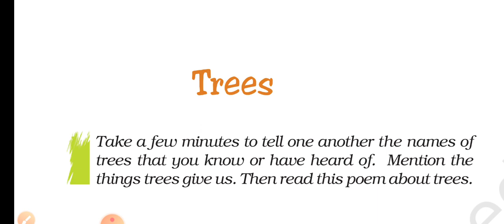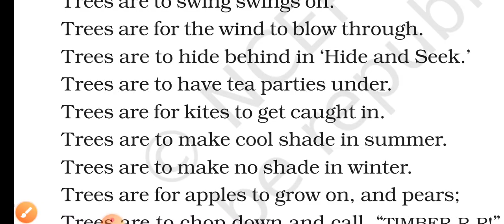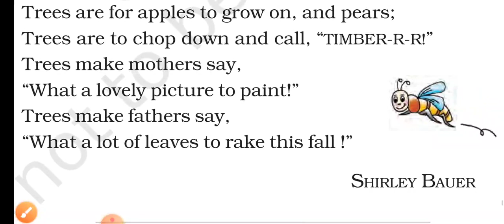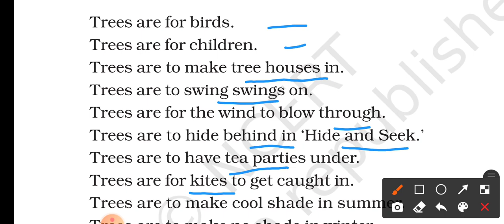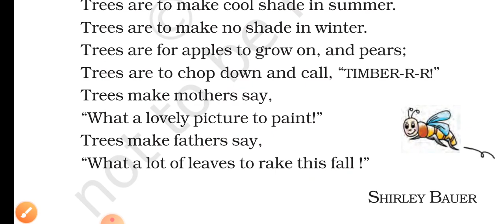Class 7, Trees (poem)